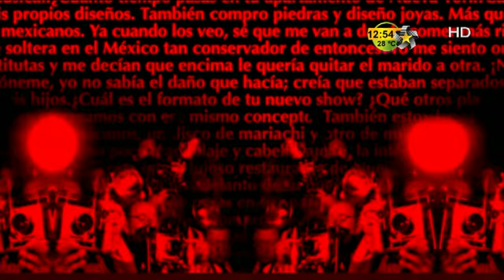Wera Sosa y Adrian ya son famosos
La Wera Sosa y Adrian ganan en Premios Fama